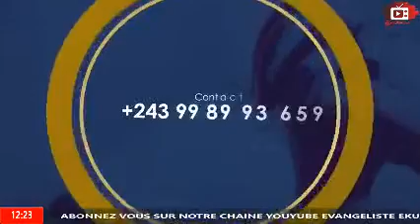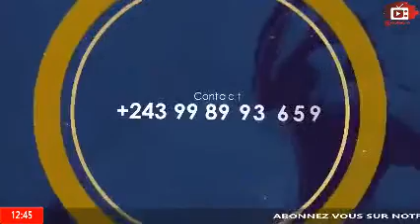PRIERE D' ATTAQUE MIDI